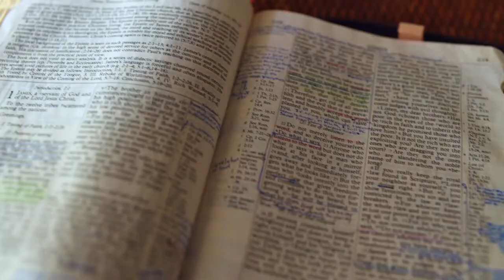Gott auf (m)einer Seite: 2. Mose 30:20-31:10